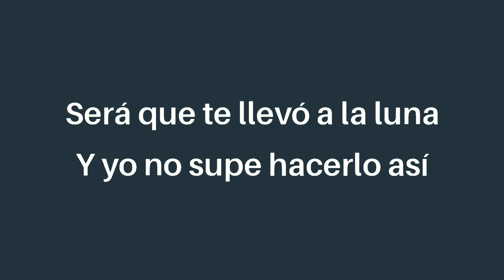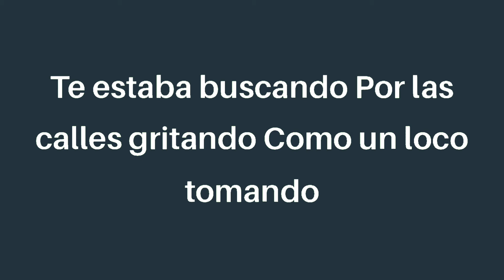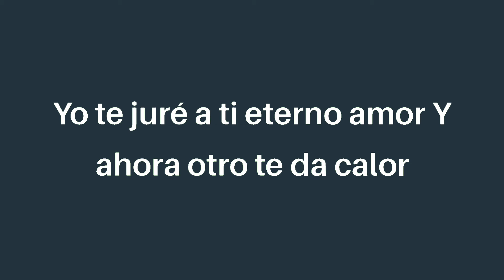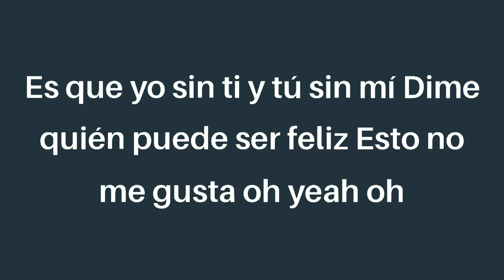Nicky Jam y Enrique Iglesias - El Perdon (letra/lyrics)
[07/02, 21:17] Raaa
[08/02, 05:00] Raaa

[Letra de "El Perdón"]

[Verso 1]
Dime si es verdad
Me dijeron que te estás casando
Tú no sabes cómo estoy sufriendo
Esto te lo tengo que decir
Cuéntame, tu despedida para mí fue dura
Será que te llevó a la luna
Y yo no supe hacerlo así

[Pre-Coro]
Te estaba buscando
Por las calles gritando
Esto me está matando, oh no
Te estaba buscando
Como un loco tomando

[Coro]
Es que yo sin ti, y tú sin mí
Dime quién puede ser feliz
Esto no me gusta

[Verso 2]
Vivir sin ti, no aguanto más
Por eso vengo a decirte lo que siento
Estoy sufriendo en esta soledad
Y aunque tu padre no aprobó esta relación
Yo sigo insistiendo a pedirte perdón
Lo único que importa está en tu corazón

[Pre-Coro]
Te estaba buscando

[Coro]
[Verso 3]
Yo te juré a ti eterno amor
Y ahora otro te da calor
Cuando en las noches tienes frío, oh-oh, oh
Yo sé que te parece mejor
Pero yo estoy en tu corazón
Y por eso pido perdón

[Coro]
Esto no me gusta, oh no
Esto no me gusta, oh, yeah, oh

[Outro]
Dicen que uno no sabe lo que tiene hasta que lo pierde, pero (Tú sin mí)
Vale la pena luchar por lo que uno quiere (Y yo sin ti)
Y hacer el intento (No quiero vivir así)
N-I-C-K (Oh)
Nicky-Nicky-Nicky Jam (No quiero que me dejes, por favor)
Saga WhiteBlack (Y te pido perdón)